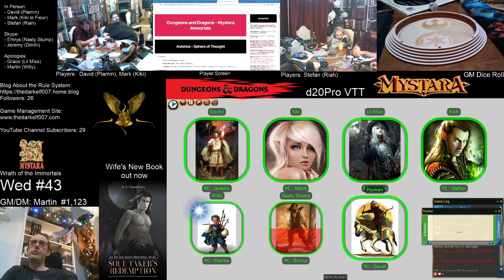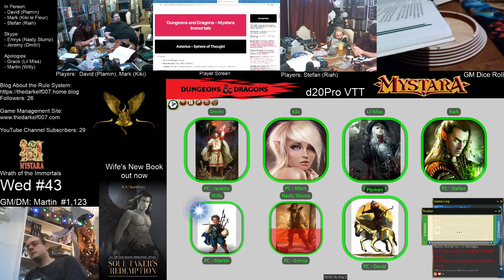D&D Mystara Wed 043 - AC 1007, Wrath of the Immortals, Hollow World 13 - (Part 1)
This is a Dungeons and Dragons 5th Edition campaign set in the Mystara world and running through a custom version of the Wrath of the Immortals campaign capturing all the published modules and drawing the events out over 20 game years with each year granting one character level.

This group started from the mini-campaigns and seem to be based in Karameikos and Video capture started at session 23.